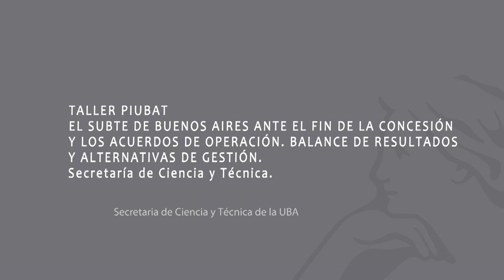PIUBAT: EL SUBTE DE BUENOS AIRES ANTE EL FIN DE LA CONCESIÓN - Gabriel Fuks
PIUBAT: EL SUBTE DE BUENOS AIRES ANTE EL FIN DE LA CONCESIÓN Y LOS ACUERDOS DE OPERACIÓN. BALANCE DE RESULTADOS Y ALTERNATIVAS DE GESTIÓN.